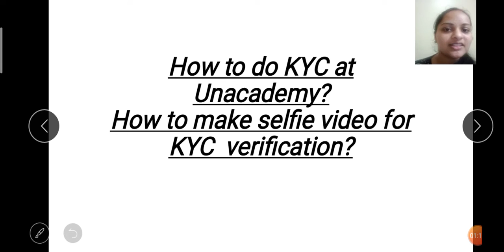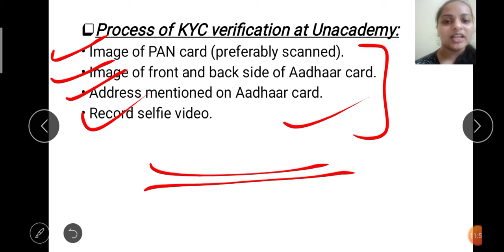KYC on unacademy| Selfie video for unacademy| selfie video kaise bnaye| in Hindi